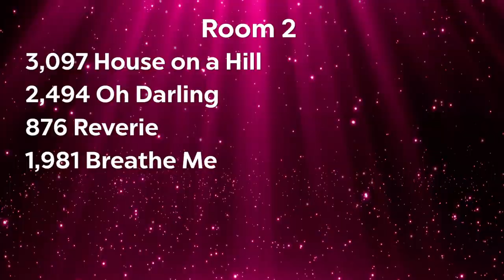Wonderwall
Showstopper Anaheim final  2024
Junior open solo
Dancer:Emily Figueroa
Choreography: Judiette Cisneros